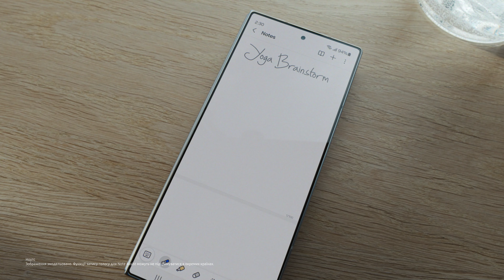Galaxy Fold6: Note Assist | Samsung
Представляємо новий спосіб як робити нотатки та як підбивати підсумки. Усе в одному місці.
Робіть нотатки та підбивайте підсумки за допомогою функції Note Assist на Galaxy Fold6, і вивільняйте свою продуктивність.